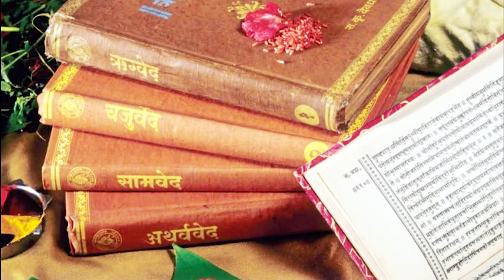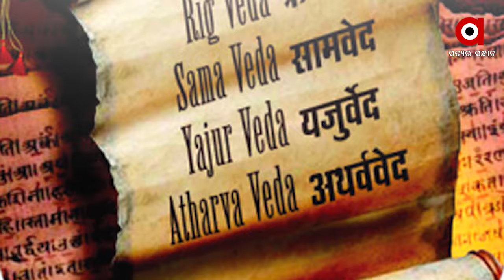Vedas and other Scriptures to be included in Indian education system- Parliamentary Panel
“ancient wisdom, knowledge and teachings about life and society from the Vedas and other great Indian texts”- Parliamentary panel